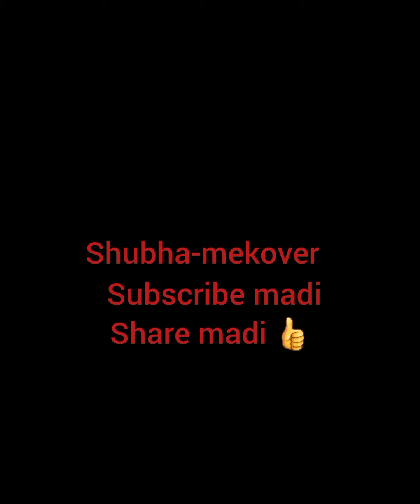madalu swarna gowrammana Darshana nimagellarigu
madalu grama#
my instagram I'd. shubhamekoverandbeautytion. follow madi